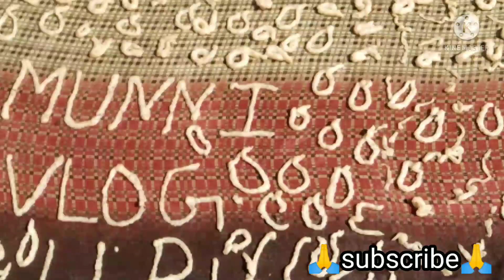हम माँ बेटी बहुत खुश हैं यूटूब में आके लेकिन हमारी कोई मदत नही हो रहा😭 हैं@munnivlog....